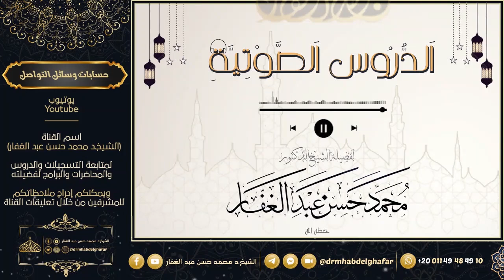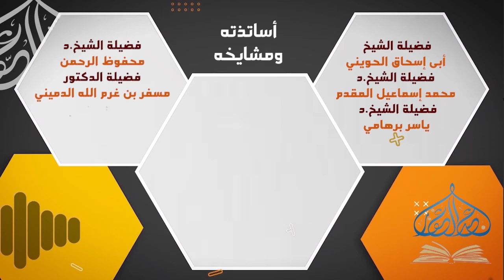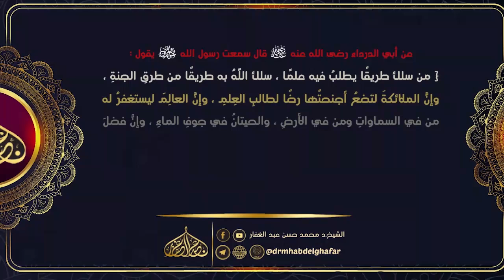سنن الدارمي 28 6 2024